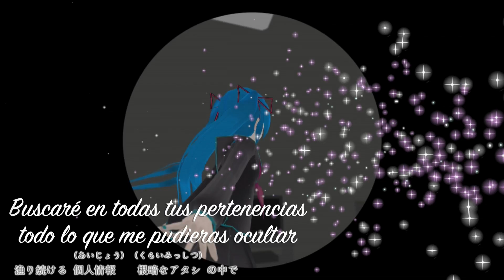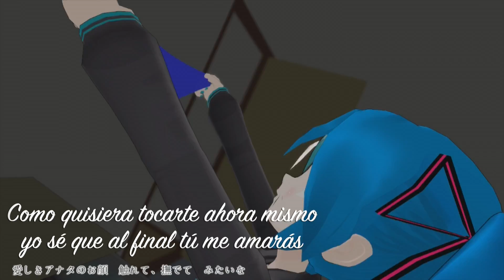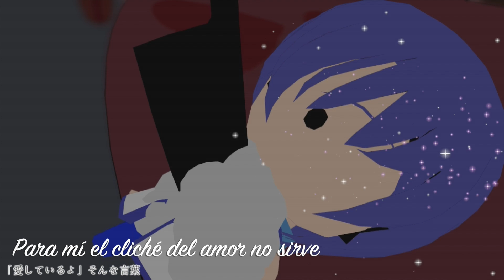【Mariana♥ Hime】Rotten Girl–Hatsune Miku ♫ Fandub Español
Adaptación Mariana Romero. Es adaptación no traducción literal